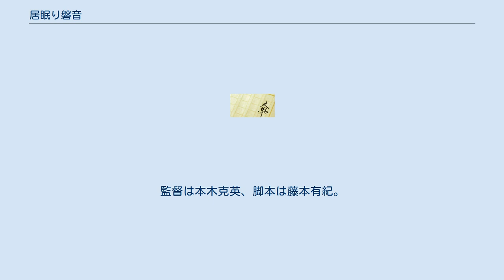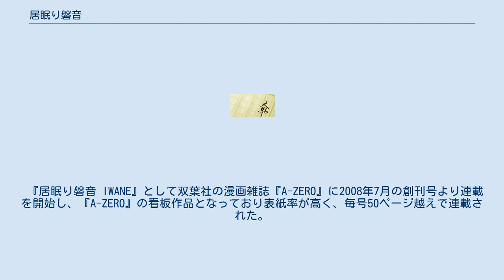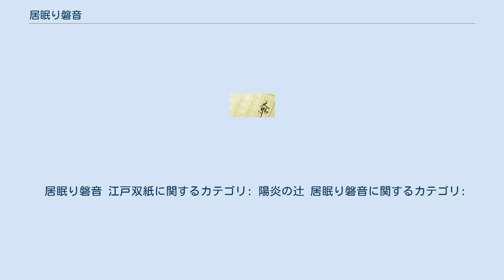居眠り磐音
『居眠り磐音』（いねむりいわね）は、佐伯泰英による日本の時代小説シリーズ。
全51巻およびサイドストーリーの「新 居眠り磐音」シリーズ既刊5巻。
 『居眠り磐音 江戸双紙』（いねむりいわね えどぞうし）のシリーズ名で双葉文庫より書き下ろしで2002年4月から2016年1月にかけて刊行され、累計発行部数2000万部を超えるベストセラーとなった。
『居眠り磐音』へとシリーズ名を改め、加筆修正を経た「決定版」が新作書き下ろしのサイドストーリーとともに文春文庫より2019年から3年にわたって刊行されている。
 2017年1月より続編となる『空也十番勝負』のシリーズがスタートした。
 『陽炎の辻〜居眠り磐音 江戸双紙〜』として2007年から2017年にかけてテレビドラマシリーズ化、『陽炎の辻 居眠り磐音』として2008年に漫画化された。
2019年に映画化。
 『居眠り般若(はんにゃ)』と、誤読、誤解される事が多く、また間違いのまま検索エンジンで検索しても『居眠り磐音』と正しく検索できる。
 『空也十番勝負』以降の動向は「空也十番勝負#登場人物」を参照 江戸坂崎家 入り江に面した豊前白鶴城を中心とする7万石の小藩。
財政が逼迫している中、藩は宍戸派と改革派に分裂して争っている。
 豊後関前藩 豊後坂崎家 幼馴染 幕閣 今津屋 佐々木玲圓道場 / 坂崎道場 南町奉行所 品川家 竹村家 その他 陽炎ノ辻（かげろうのつじ、2002年4月、ISBN 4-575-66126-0） 寒雷ノ坂（かんらいのさか、2002年7月、ISBN 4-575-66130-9） 花芒ノ海（はなすすきのうみ、2002年10月、ISBN 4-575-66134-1） 雪華ノ里（せっかのさと、2003年2月、ISBN 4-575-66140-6） 龍天ノ門（りゅうてんのもん、2003年5月、ISBN 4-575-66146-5） 雨降ノ山（あふりのやま、2003年8月、ISBN 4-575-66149-X） 狐火ノ杜（きつねびのもり、2003年11月、ISBN 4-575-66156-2） 朔風ノ岸（さくふうのきし、2004年3月、ISBN 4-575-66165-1） 遠霞ノ峠（えんかのとうげ、2004年5月、ISBN 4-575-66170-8） 朝虹ノ島（あさにじのしま、2004年9月、ISBN 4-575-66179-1） 無月ノ橋（むげつのはし、2004年11月、ISBN 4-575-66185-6） 探梅ノ家（たんばいのいえ、2005年3月、ISBN 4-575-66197-X） 残花ノ庭（ざんかのにわ、2005年6月、ISBN 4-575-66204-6） 夏燕ノ道（なつつばめのみち、2005年8月、ISBN 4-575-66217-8） 驟雨ノ町（しゅううのまち、2005年11月、ISBN 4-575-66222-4） 螢火ノ宿（ほたるびのしゅく、2006年3月、ISBN 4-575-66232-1） 紅椿ノ谷（べにつばきのたに、2006年3月、ISBN 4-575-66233-X） 捨雛ノ川（すてびなのかわ、2006年6月、ISBN 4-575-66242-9） 梅雨ノ蝶（ばいうのちょう、2006年9月、ISBN 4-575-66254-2） 野分ノ灘（のわきのなだ、2007年1月、ISBN 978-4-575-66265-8） 鯖雲ノ城（さばぐものしろ、2007年1月、ISBN 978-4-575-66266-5） 荒海ノ津（あらうみのつ、2007年4月、ISBN 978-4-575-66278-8） 万両ノ雪（まんりょうのゆき、2007年8月、ISBN 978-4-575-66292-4） 朧夜ノ桜（ろうやのさくら、2008年1月、ISBN 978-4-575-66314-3） 白桐ノ夢（しろぎりのゆめ、2008年4月、ISBN 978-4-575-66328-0） 紅花ノ邨（べにばなのむら、2008年7月、ISBN 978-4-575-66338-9） 石榴ノ蠅（ざくろのはえ、2008年9月、ISBN 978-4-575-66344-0） 照葉ノ露（てりはのつゆ、2009年1月、ISBN 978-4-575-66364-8） 冬桜ノ雀（ふゆざくらのすずめ、2009年4月、ISBN 978-4-...